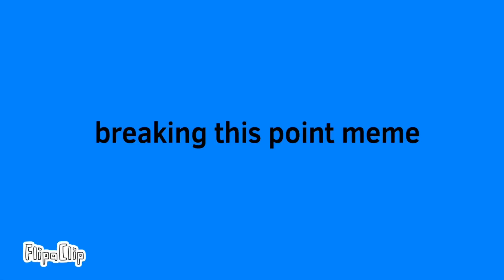Breaking this point meme